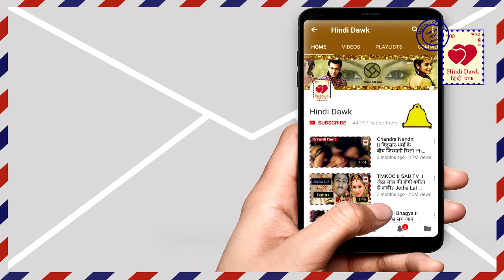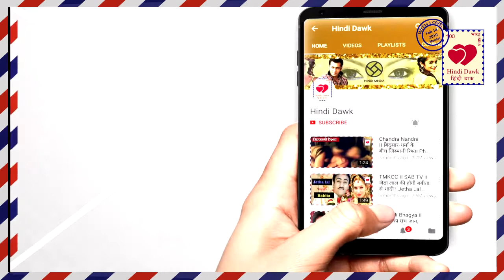Ishqbaaz II भव्या का अतीत आया अनिका के सामने, खुले कई राज Revealed the truth of Rudra II Star plus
भव्या का अतीत आया अनिका के सामने, खुले कई राज